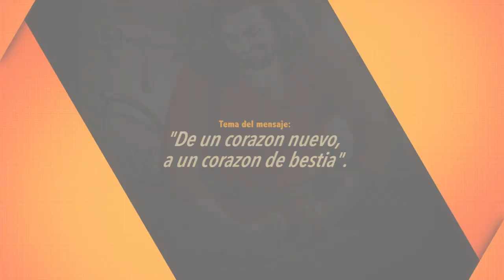Pastor, Rafael Rodriguez. De un corazón nuevo, a un corazón de bestia 9/18/2021